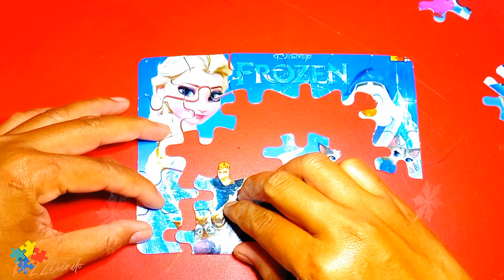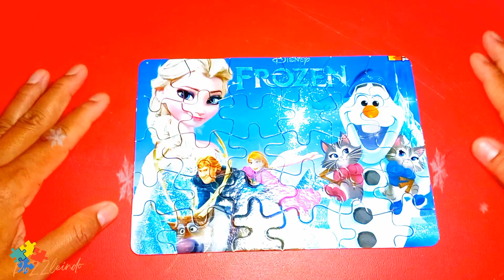Disney : Frozen and Friends...